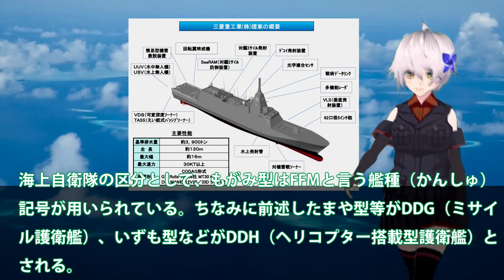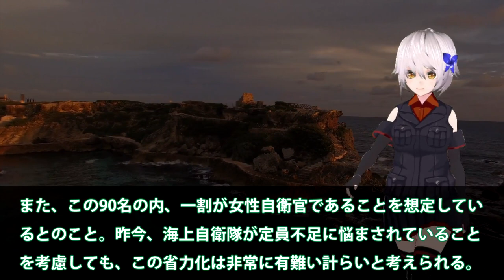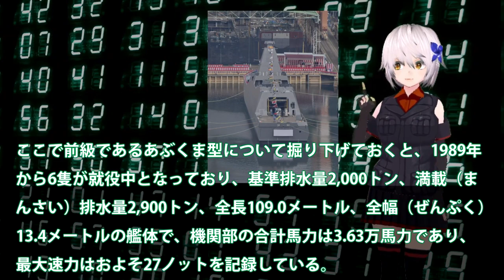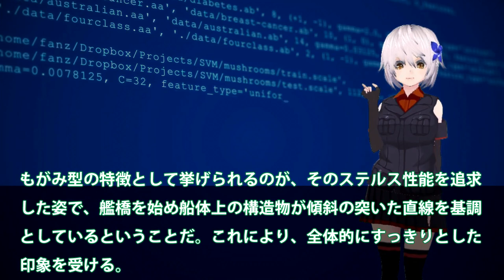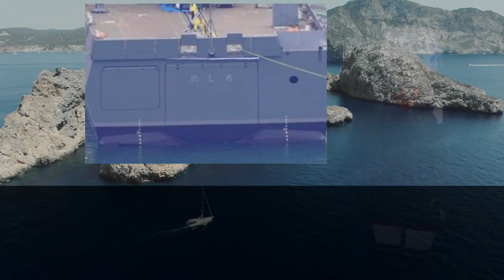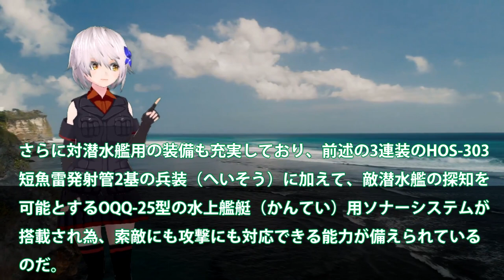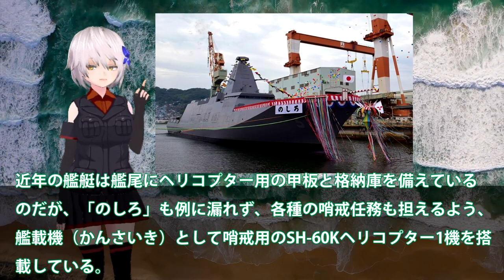中国ショック受けた最新鋭護衛艦のしろ!ステルス性と省力化で海自の構図が・・・日本驚異のスピードで量産体制もがみ型護衛艦？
関連動画
【海外の反応】日本がインドネシアに新型護衛艦を初輸出！？これに韓国「インドネシアよ、俺たちへの支払いはどうした！？」と議論があったのでご紹介【世界のJAPAN】
【規模も用途も違うのに】海自新型護衛艦「くまの」と中国の055型駆逐艦とでは「天と地ほどの実力差」【中国メディア】

引用・転載「出典：海上自衛隊ホームページ」
引用・転載「出典：航空自衛隊ホームページ」
引用・転載「出典：陸上自衛隊ホームページ」

【3900トン型護衛艦】 くまのの驚異の最新装備と新システムに未来の護衛艦の姿が見えてきた　その新機能を紹介（海上自衛隊）
【解説】海上自衛隊の新型護衛艦「ＦＦＭ」の意外な強み　人手不足解消とコスト削減の切り札に
3番艦 [ のしろ ]も進水 30FFM護衛艦 進水式 艦名【くまの】 三井E&S造船 玉野艦船工場 にて